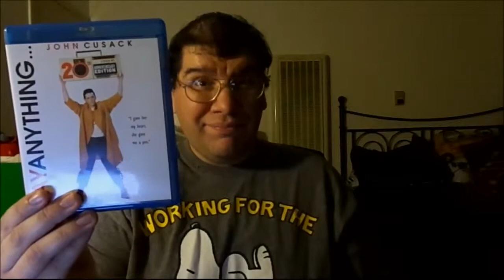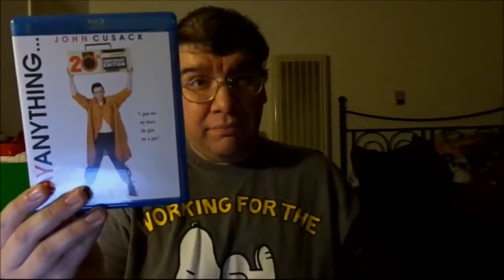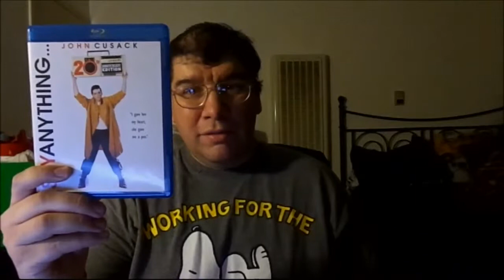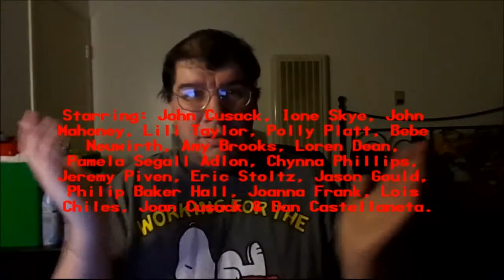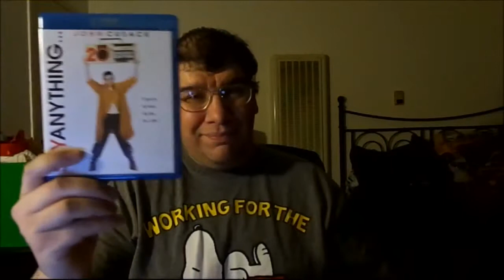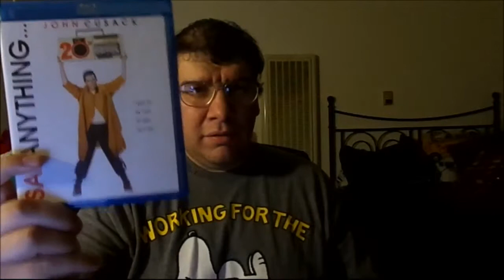Say Anything... (1989): Joseph A. Sobora's Movie Review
My Movie Review of "Say Anything..." (1989).
Starring: John Cusack, Ione Skye, John Mahoney, Lili Taylor,
Bebe Neuwirth, Loren Dean, Pamela Segall Adlon, Chynna Phillips, Jeremy Piven, Eric Stoltz, Philip Baker Hall, Lois Chiles, Joan Cusack & Dan Castellaneta.

Written & Directed By: Cameron Crowe.